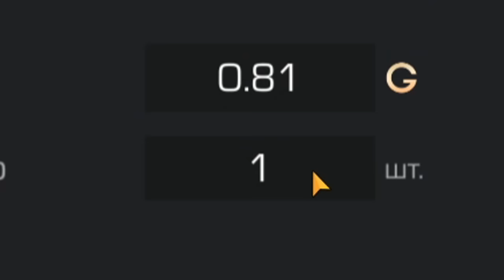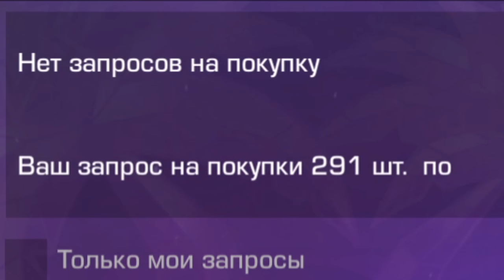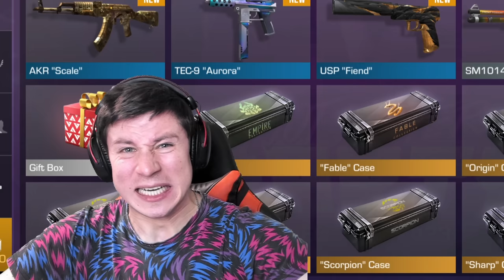СКРАФТИЛ АРКАНУ из 1000 КОМОНОК в STANDOFF 2 0.22.0! КРАФТ в СТАНДОФФ 2